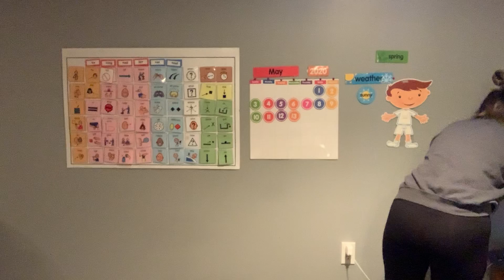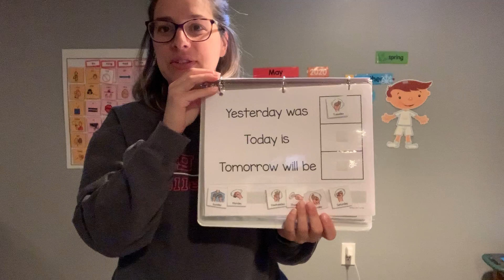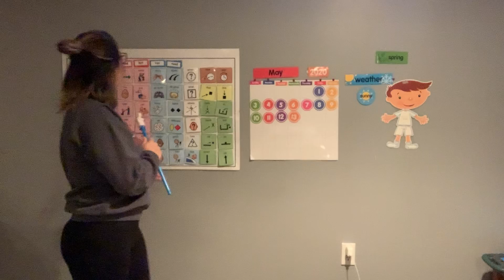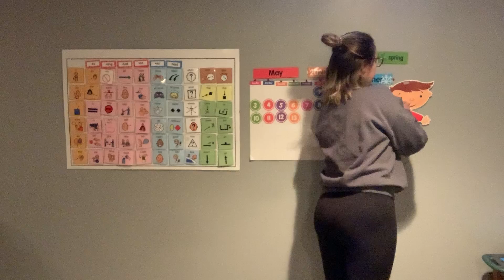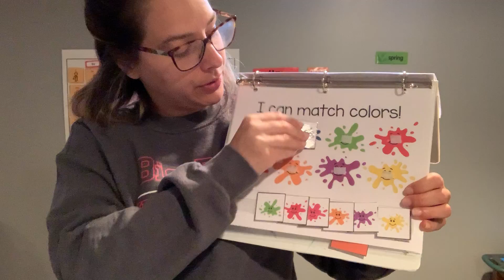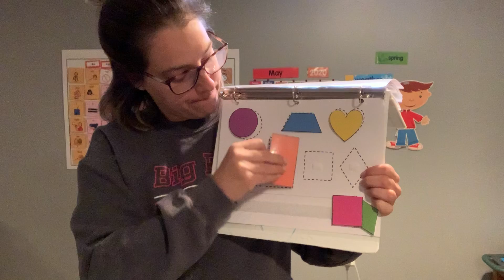May 13, 2020 Circle Time